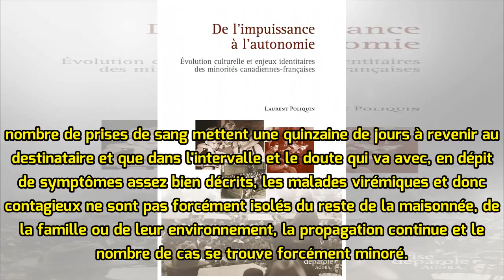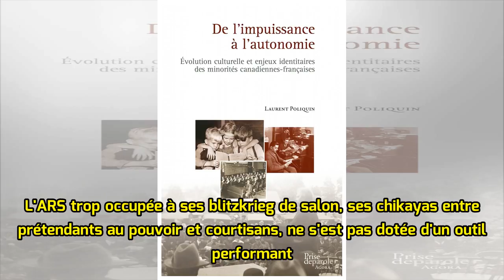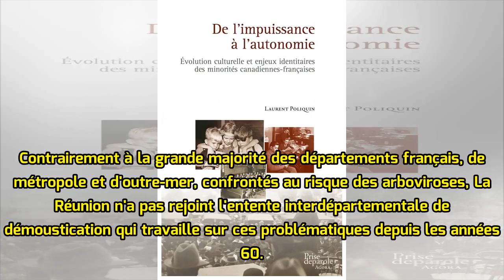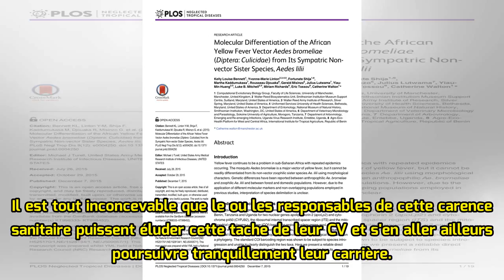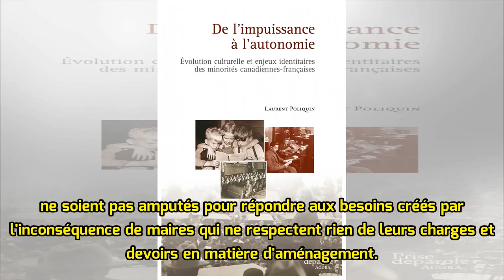[Editorial] Une histoire de dengue qui ne fait que trop chik !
L'info qui n'est pas une bonne nouvelle, c'est que selon l'ARS-OI (prononcer "arrhsoua") qui n'a plus d'OI que le suffixe, Mayotte ayant été retiré de la compétence réunionnaise du fait d'un excès inverse justement, "la semaine dernière, 298 cas de dengue ont été signalés par les laboratoires de vil...